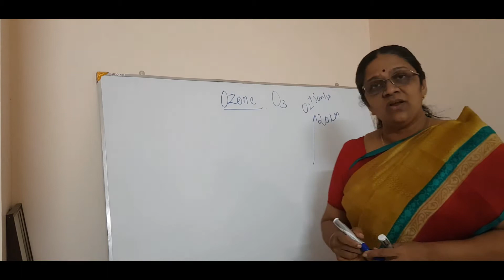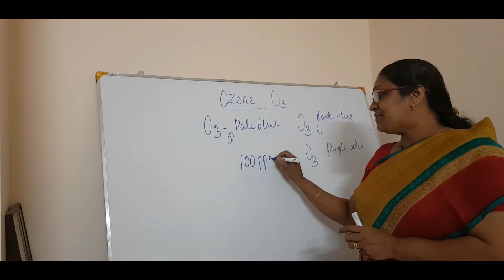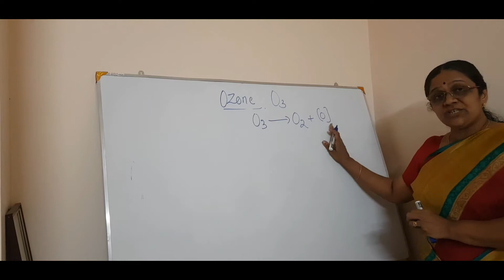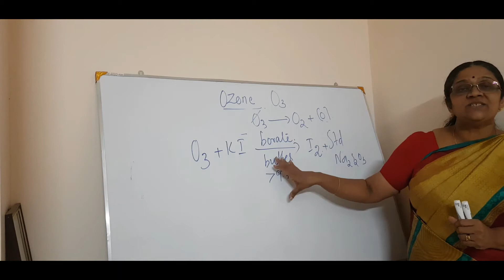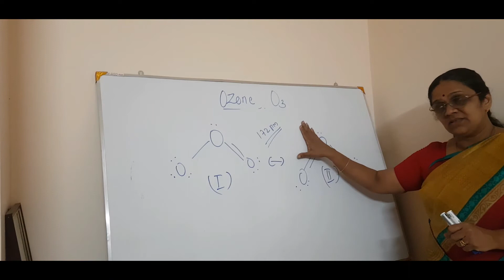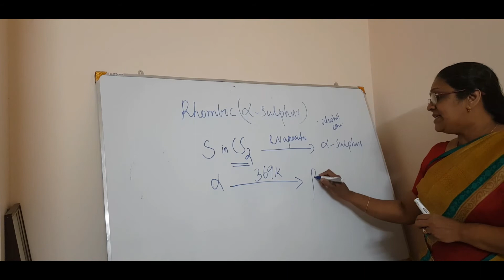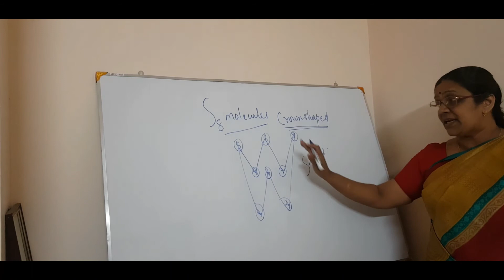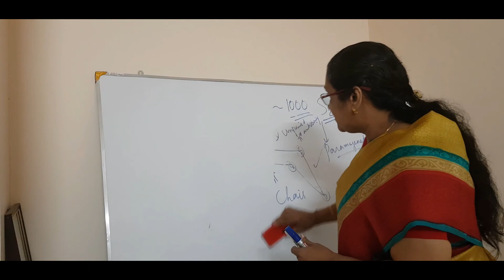Chemistry class Xll pblock elements 4